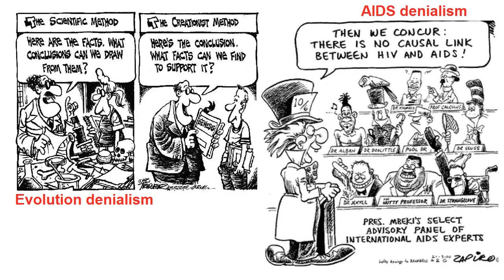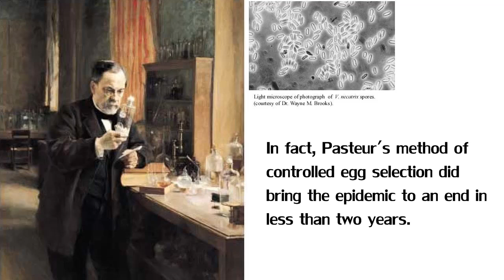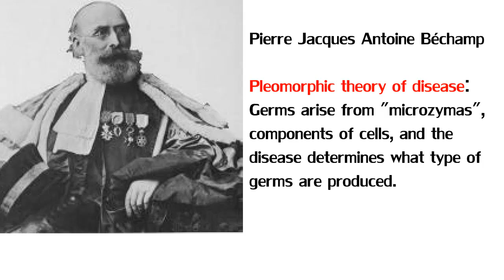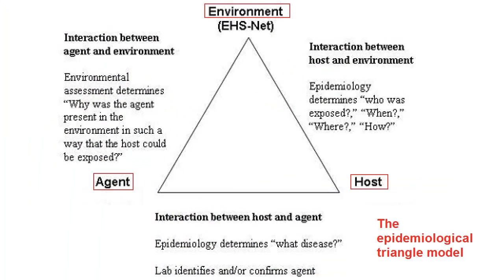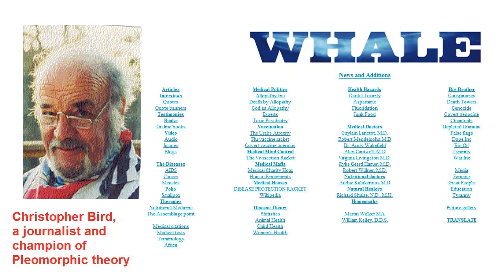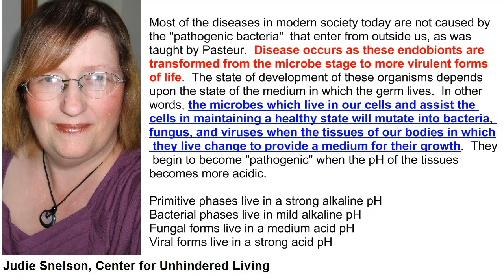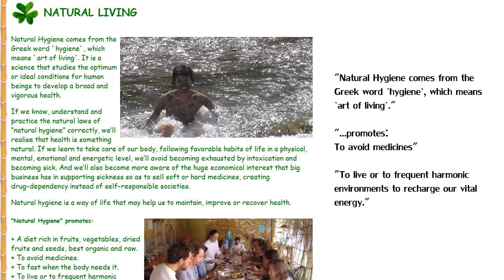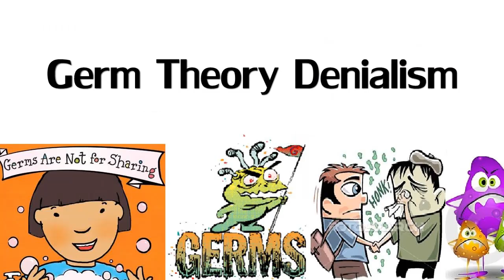Germ Theory Denialism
AUTHOR'S NOTE:
I was careless with my wording on Osteopathic Physicians.  In the US, they are evidence-based physicians.  Outside the US, there is considerable heterogeneity in who can be called an "osteopath".

How can people actually deny the Germ Theory of Disease?  How about by coming up with a loony counter-theory thoroughly discredited over 200 years ago?  Sound familiar to anyone?

Don't focus on this one small group.  Look at the similar patterns that you can notice in many different denialist positions.  Attack the founder, deny the evidence, use faulty 'common sense' logic, make it political, and baffle them with bull.

Orac of Respectful Insolence does a good job of taking on Maher.

*shudder* whale.to, the Most Wretched Hive of Scum and Villany